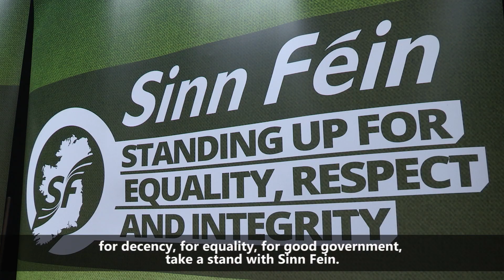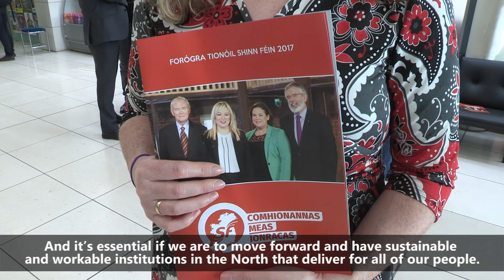Sinn Féin Assembly Election Manifesto launch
Sinn Féin's Northern leader Michelle O'Neill accompanied by Mary Lou McDonald TD and all of the party's Assembly election candidate team launch the Sinn Féin Assembly election manifesto in Armagh City.